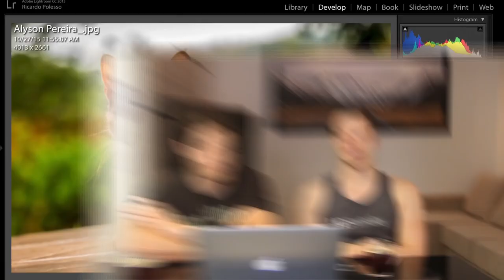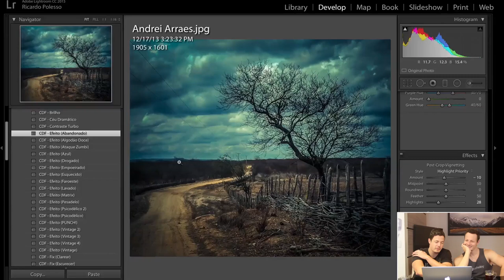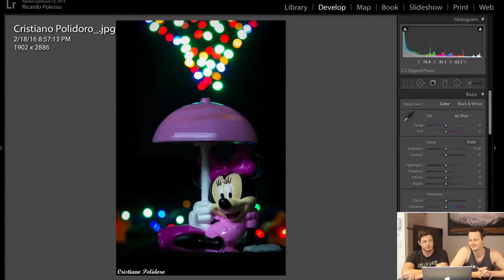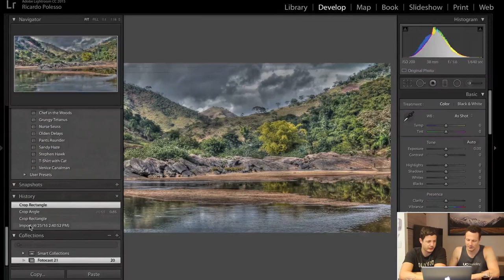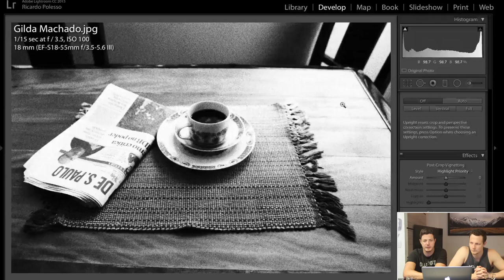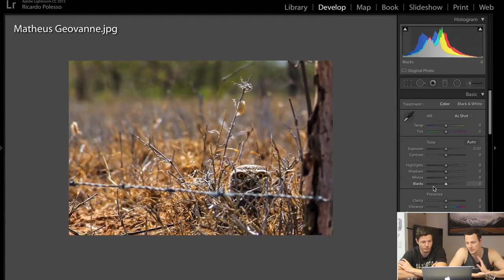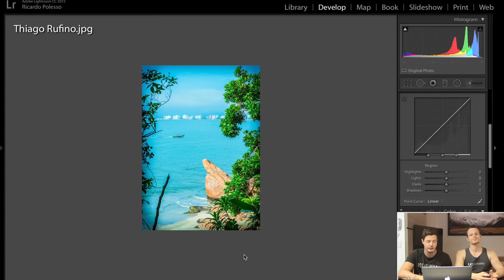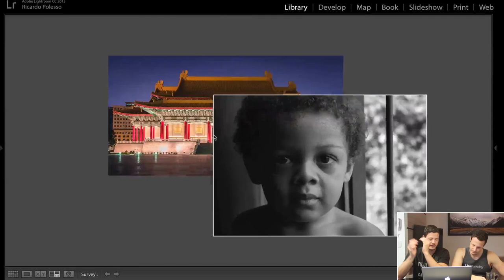Fotocast #21 - Foto Incrível e Dicas Ao Vivo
Fala, fala, fala! Seja muito bem vindo(a) ao episódio da semana o/

Antes mais nada, recomendamos que você veja este episódio também do início ao fim pra não perder nenhuma dica suculenta que pode acontecer a qualquer momento!

Aqui no episódio de hoje você pode esperar o seguinte:

1. Uma das fotos mais INCRÍVEIS que recebemos em toda história dos fotocasts
2. Mais alterações e DICAS AO VIVO em algumas fotos analisadas (composição, pós-processamento, etc)

É isso aí, já rompemos a barreira dos 20 episódios e vamos seguindo desenfreados rumo as centenas!

Dessa vez também eu e o Rodrigo conseguimos gravar juntos novamente, aqui em Curitiba. É sempre bom quando isso acontece.

Agora, por outro lado, não sabemos ainda quando vamos conseguir fazer isso novamente... estamos em meio a uma enxurrada de projetos pessoais e novidades também!

O ponto positivo disso é que VOCÊ, apaixonado por fotografia e membro aqui da família do Cara Da Foto, é quem sai ganhando. Fique ligado :)

Lembrando então, assista os episódios inteiros do início ao fim para pegar todas as dicas e alterações ao vivo em composição, pós-processamento e etc.

Agora, sem mais, vamo que vamo para o episódio da vez!